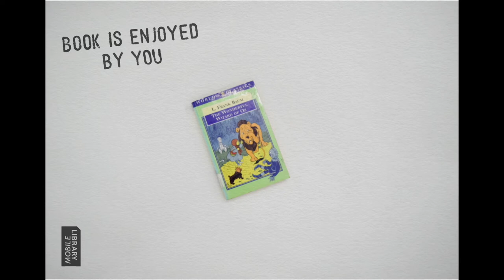The Story of The Mobile Library